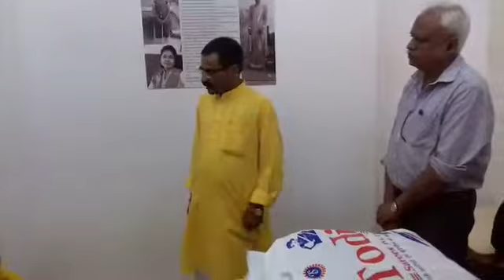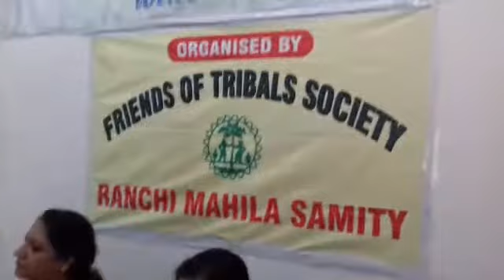Aachary smman smaroh dinank-05--09--2019 ko Ranchi chapter, Vanbandu prisad me sampan Hua.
Video from Ravindra Kumar Dubey Ekal